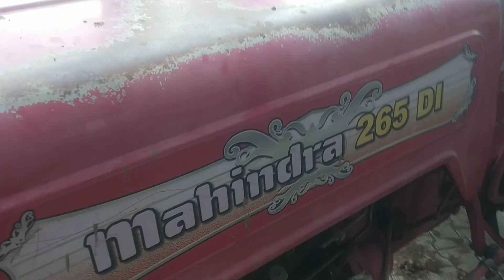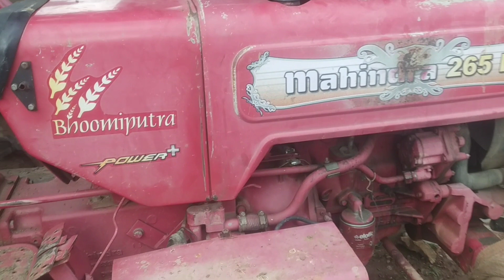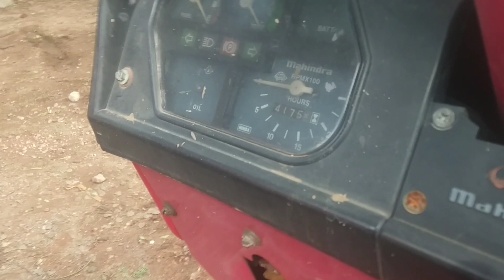Gaon Mein Nal🚰pipe fitting🔧⚙️ka kam chal raha hai Mahindra 265 tractor